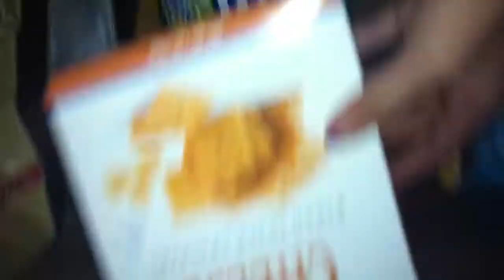Moving?! And Packing For Mini Vacation Vlog (8/25-8/30)